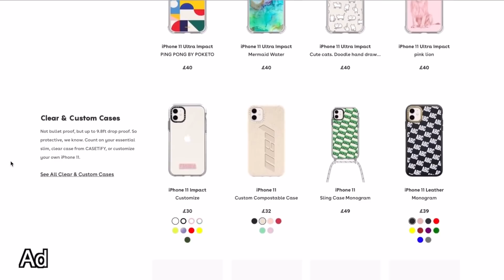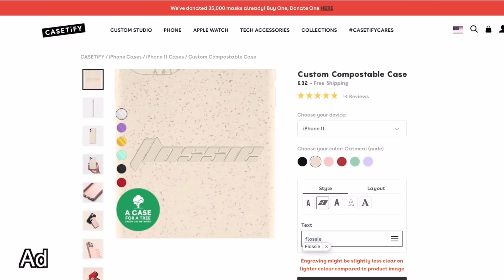Our New Apartment tour :)))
Flossie x